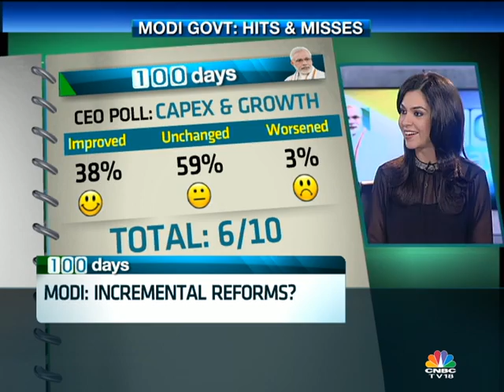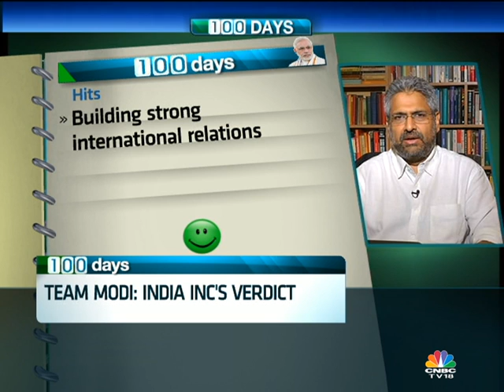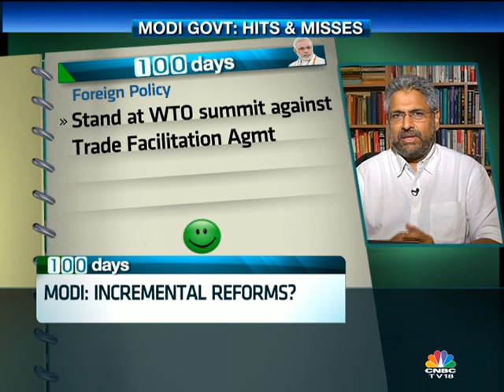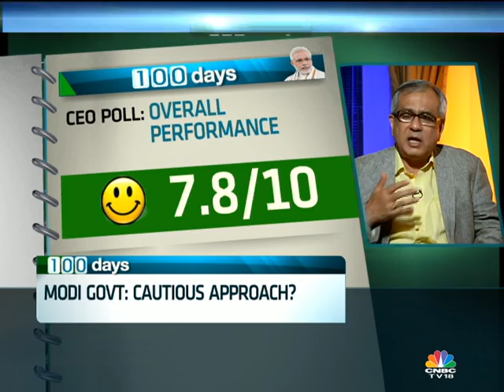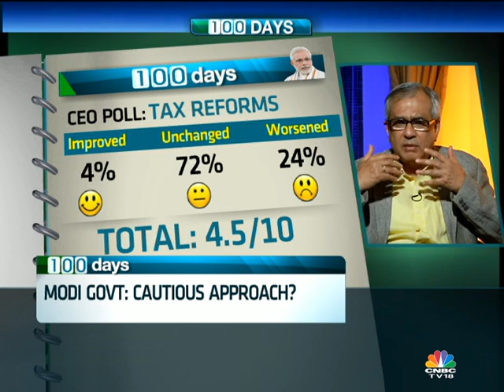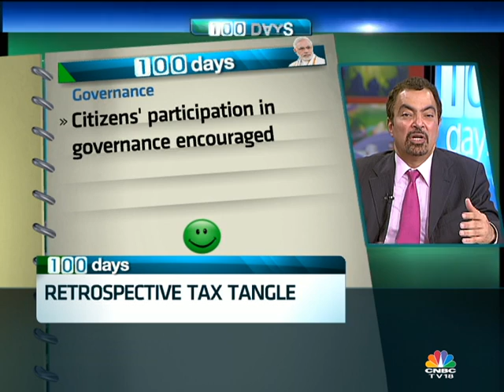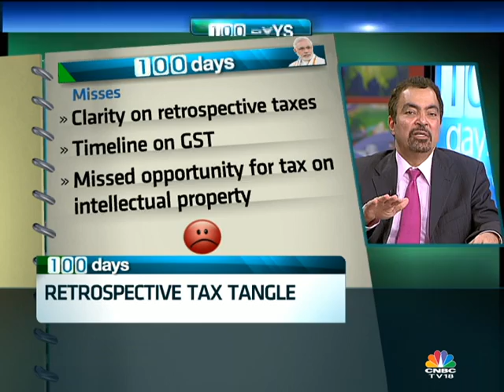MODI GOVT'S 100 DAYS: SEGMENT 2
Catch Shereen Bhan in an exclusive conversation with India Inc and economists, who dissect Narendra Modi Govt's 100 days in office